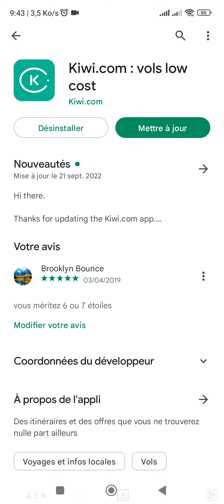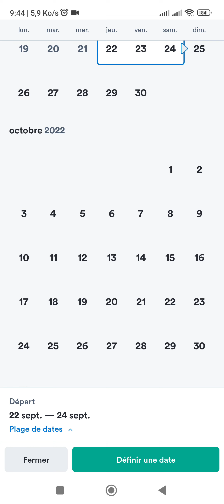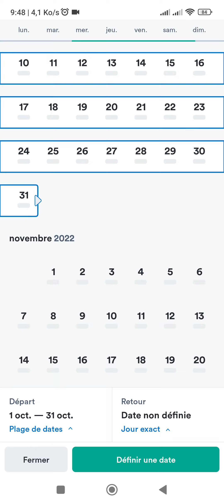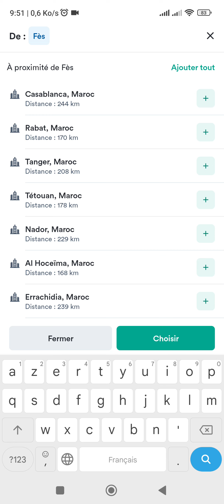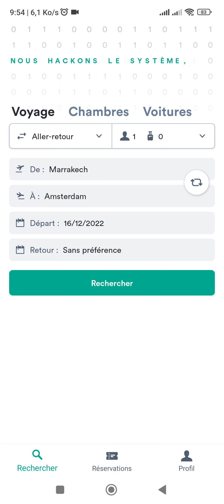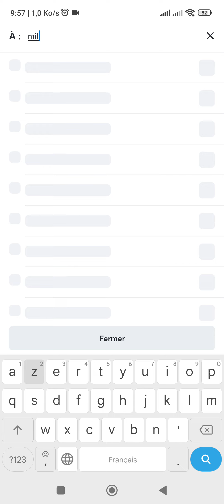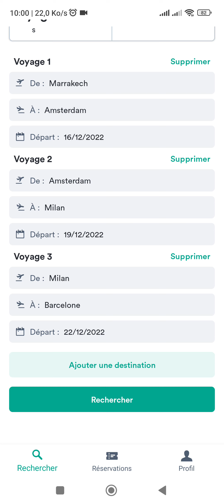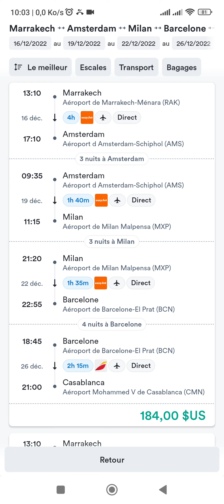كيف تسافر من المغرب إلى أوروبا ب50 درهما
🔔إعلان للمسافرين الجداد ، لي أول مرة باغيين  إعيشو التجربة ديال جولة سياحية (circuit touristique) ، و ماعارفينش كيفاش إلقاو الهمزات ، و منين إبداو و كيفاش إقلبو على أرخص الاتمنة ،

فهاد الفيديو غادي تعلمو كيفاش تغتانمو الفرص ديال 50 درهم ، 100 درهم و غادي تعلمو تصوبو circuit ديالكم حسب وقت الاجازة ديالكم ،

ركزو مزيان فالخطوات لي كاينين فالفيديو ، ركزو دقيقة بدقيقة

فرجة ممتعة ✈️✈️✈️
بلاتي ، متنساوش ديرو abonné للمزيد من المعلومات حول السفر